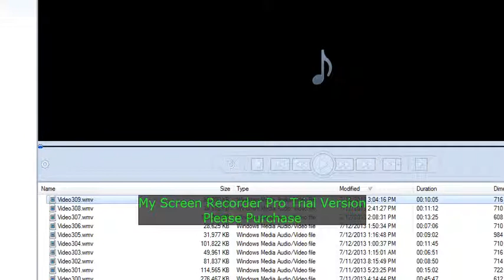Sara's Cooking Class : Fruit Cobbler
I Guess Sara Must Believe That I'm Doing A Good Job, At Least, I Hope She Is! :)